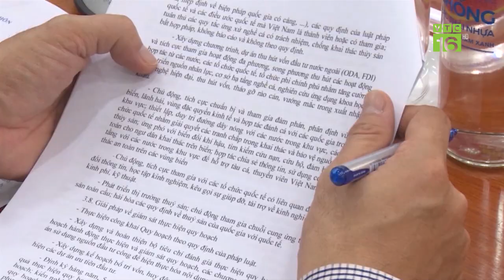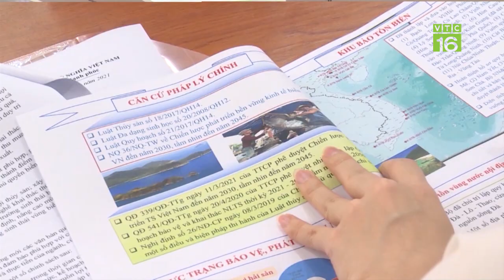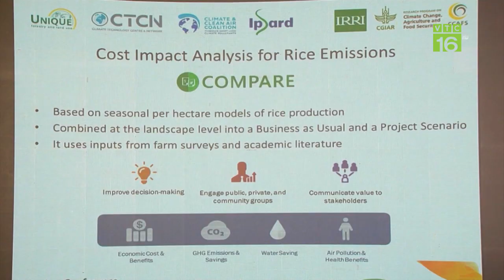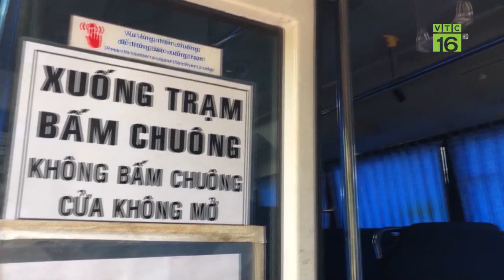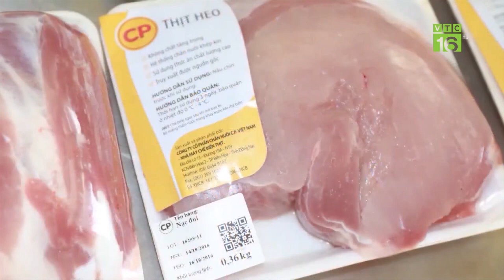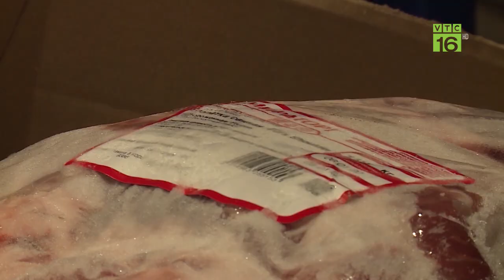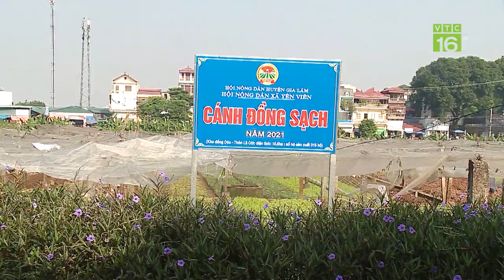Xuất hiện nhiều điểm sạt lở núi nguy hiểm tại miền Trung | VTC16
VTC16 | Mưa lớn liên tục nhiều ngày đã khiến nhiều vách núi tại Khánh Hòa, Quảng Ngãi bị sạt lở đất đá, nhiều tuyến đường bị vùi lấp, gây nguy hiểm cho người tham gia giao thông.